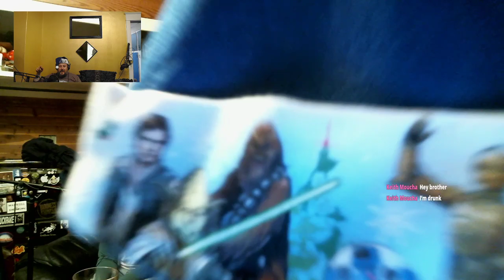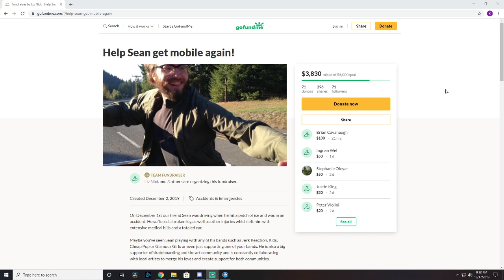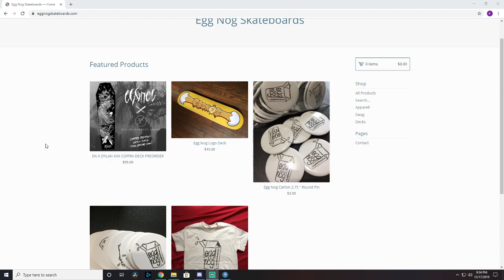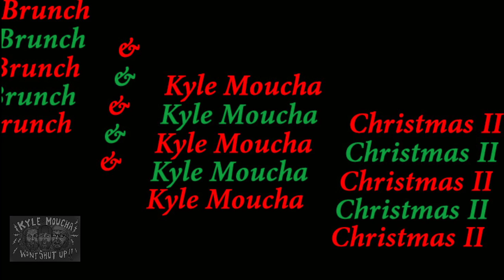Kyle Moucha Won't Shut Up! - Season 3 Episode 23 - Nog Twice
The boys wrap up Season Three the way it opened, writing music with Mean Mark Miller. Kyle tests the others’ knowledge of the show itself and the gang discusses the new Star Wars film. Merry  Bitchin’ Christmas!